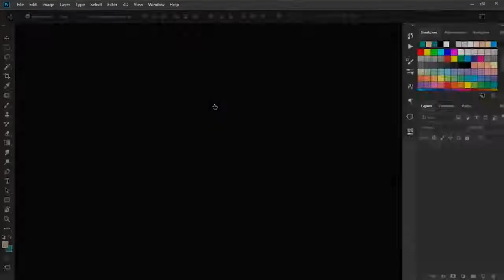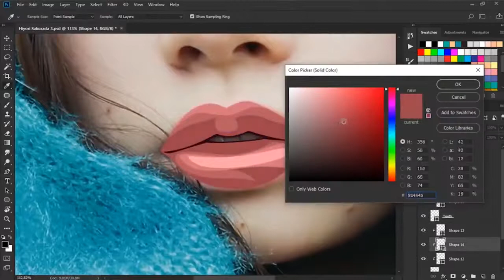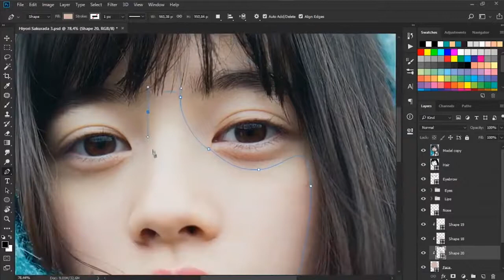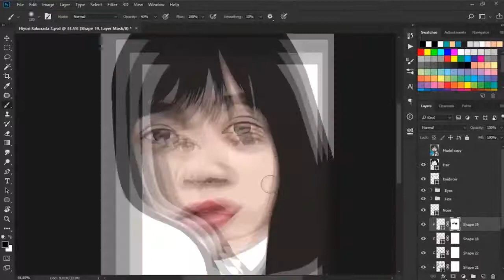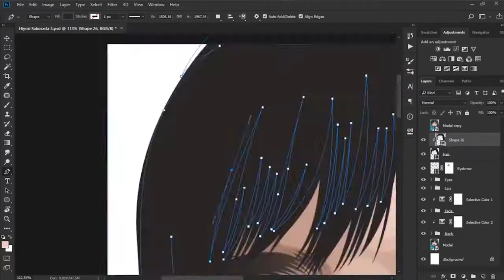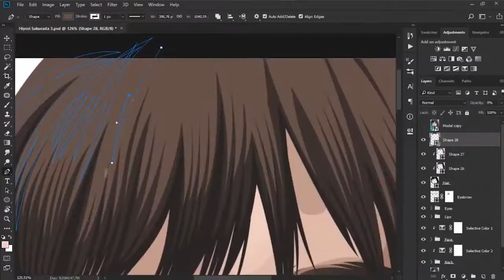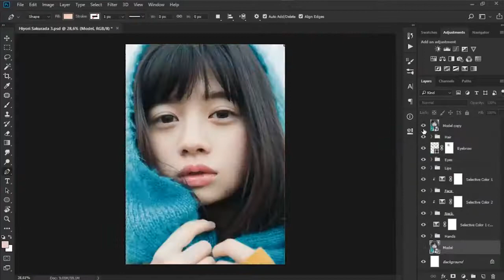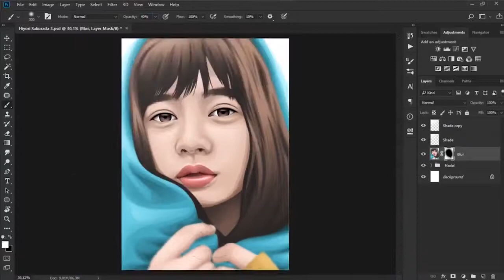Photoshop Vector Art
In this vector art Photoshop tutorial, you'll learn how to make vector art in Photoshop